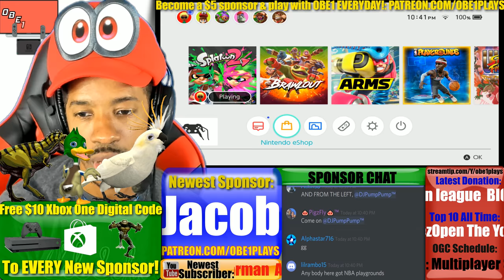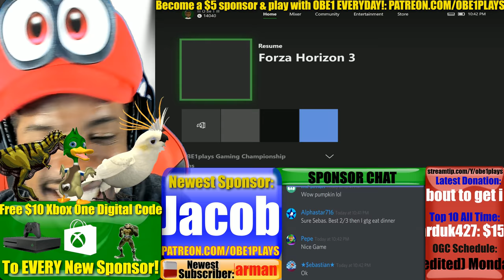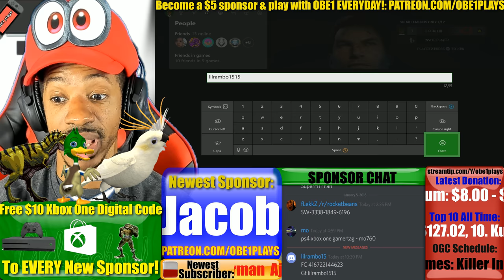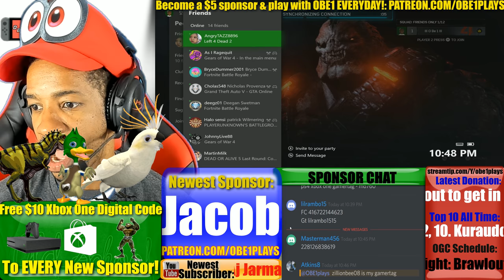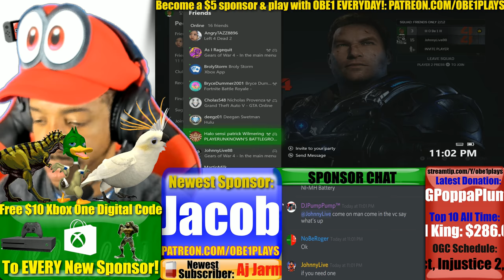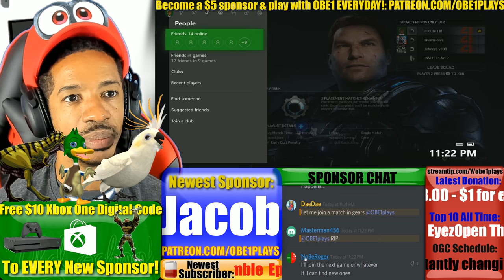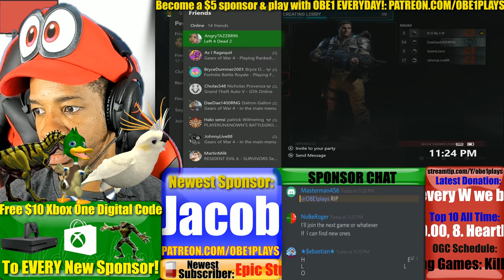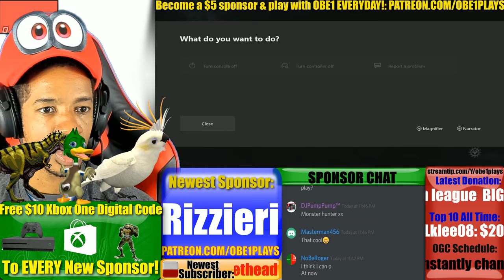Nintendo Teases Something BIG On Switch!